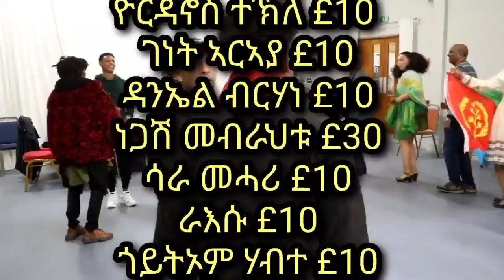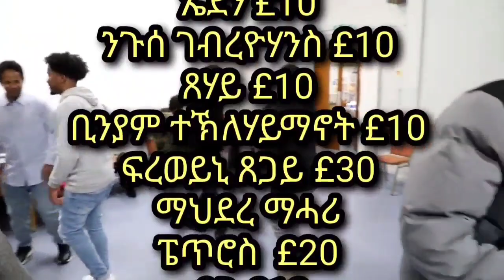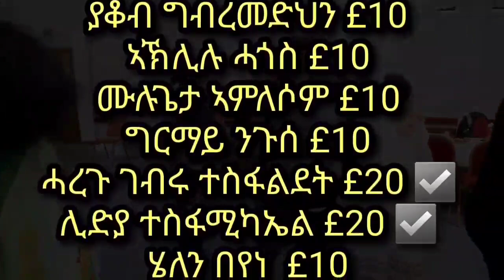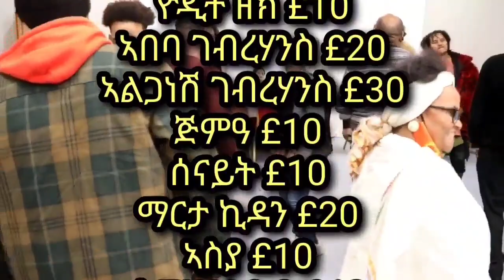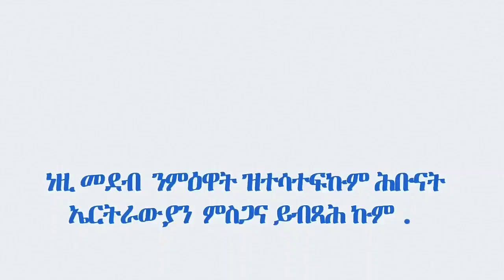ዘተን ናይ ድራርን ባህሊን መደባት- በዓል ልደት ምስ መንእሰያትና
ዘተን ናይ ድራርን ባህሊን መደባት- በዓል ልደት ምስ መንእሰያትና ‎@Serawr Research Centre